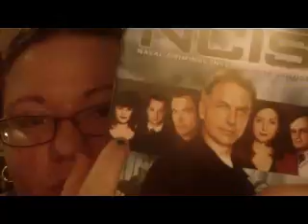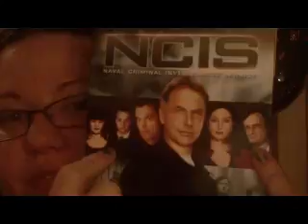MissBaybeeBoo89 talks about her favorite TV Show [Week 2]